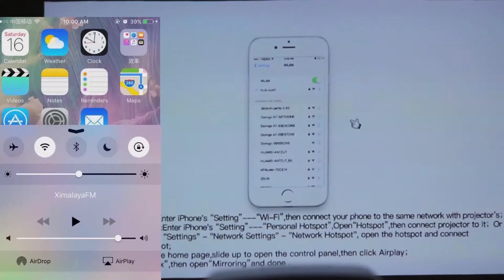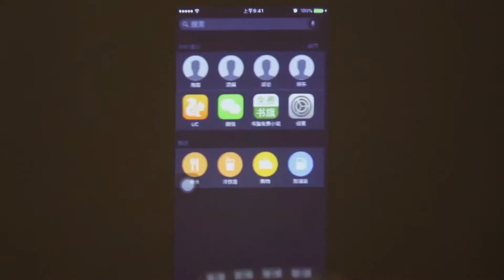Wejoy Smart Beam Portable Projector I DL-S8